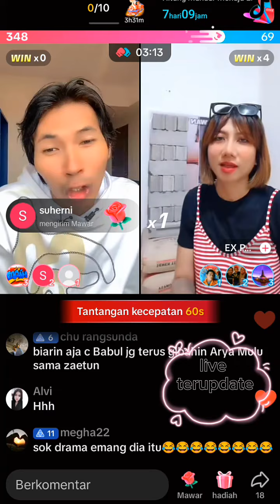Arya Khan bikin ngakak, diundang ke tempat Ruben Onsu, nanti malam ulang tahun